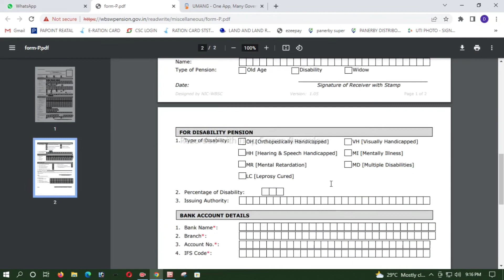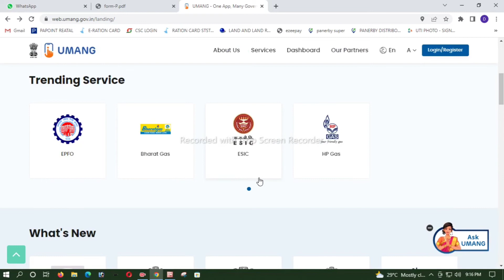আজকে সকল পুরুষ ও মহিলাদের ১০০০ টাকা করে দিলো মমতা/টাকা পেতে এক্ষুনি আবেদন করুন /প্রমান দেখুন-/2022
আজকে সকল পুরুষ ও মহিলাদের ১০০০ টাকা করে দিলো মমতা | টাকা পেতে এক্ষুনি আবেদন করুন | প্রমান দেখুন

how to check old age pension status in west bengal old age pension west bengal online apply